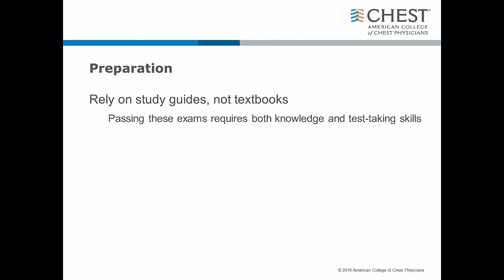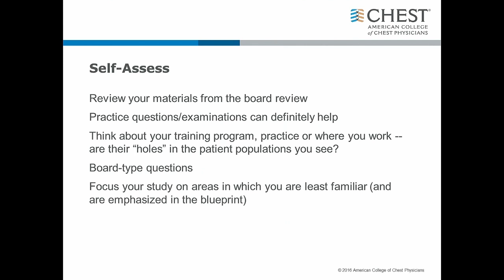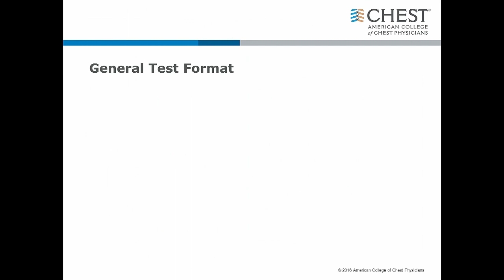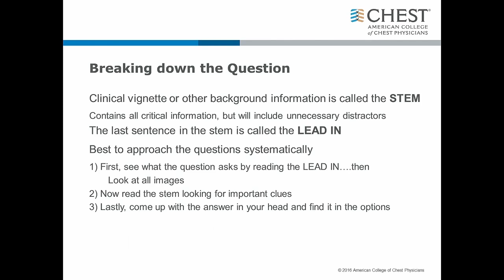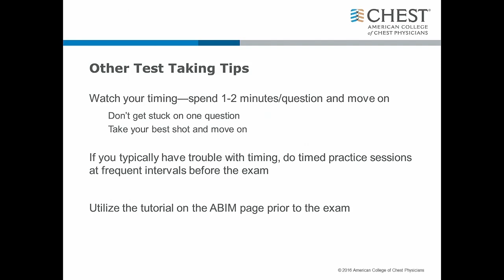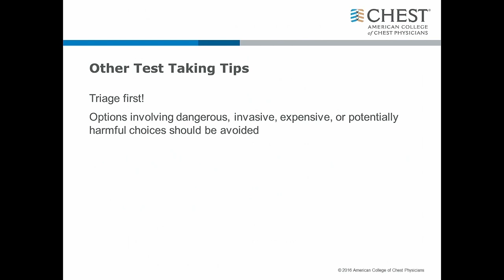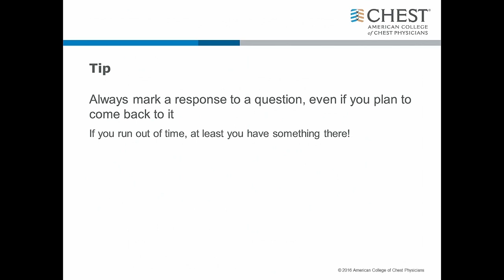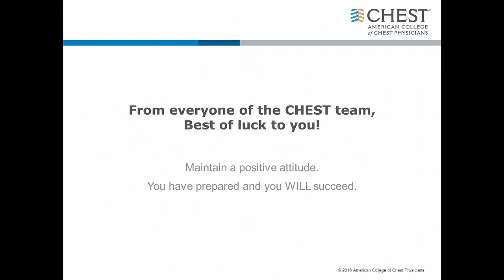CHEST Pulmonary Board Review - Exam Tips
CHEST members and faculty discuss their favorite pulmonary board exam test taking tips.